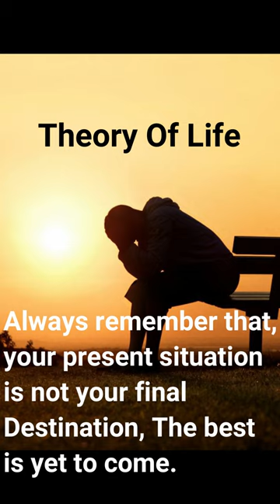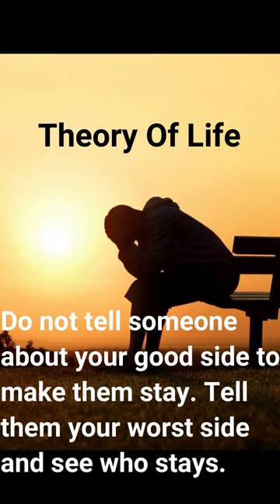10 Theory Of LIfe, Must Watch Most Inspirional about Life Lines.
Theory Of Life, Must Watch Most Inspirional about Life Lines.
Nothing is permanent. so, don't stress yourself too much because no matter
how bad the situation is. it will change.
One of the best feeling is the world is knowing that someone is happy because of you.